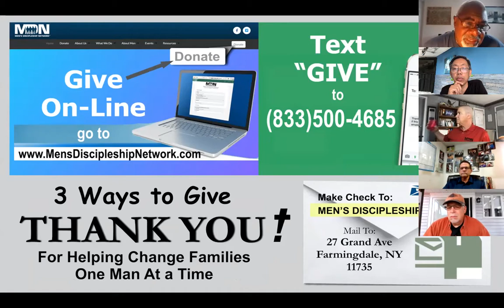Strengthening Yourself in the Lord (9 Week Series)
What comes into our minds when we think about God? Are we grieved, grumpy, good or great? Do you feel you're living for the Gospel of Good, based on self-effort or the Gospel of Grace, yielding the Fruit of the Holy Spirit? Let's kick off the 9 Week Series in "Strengthening Yourself in the Lord" by knowing and understanding the 5-Benefits (Fruits) of a man after God's own heart. Let's listen in as Men's Pastor Scott Caesar expounds on each benefit:  Contentment, Consistent, Confident, Courageous and the Complete man in biblical manhood.